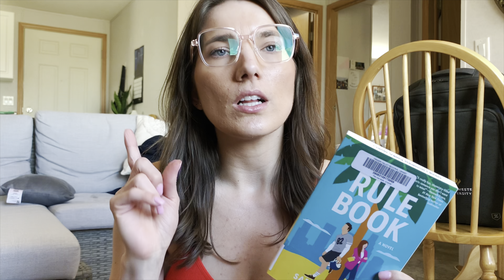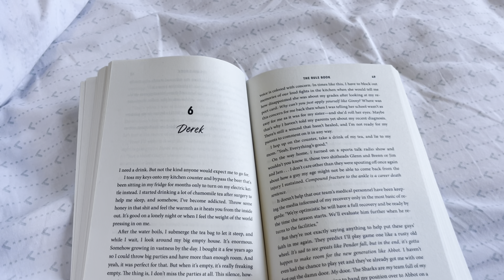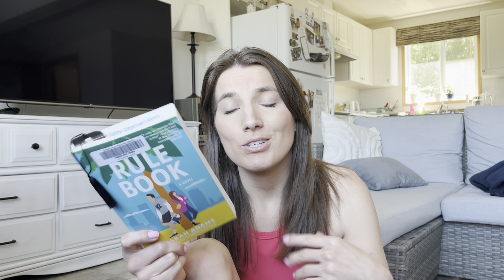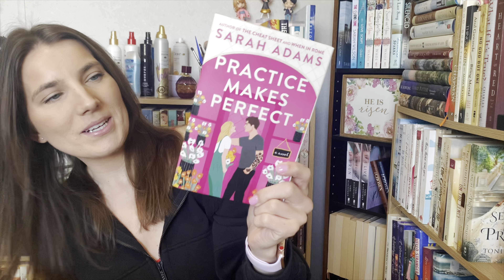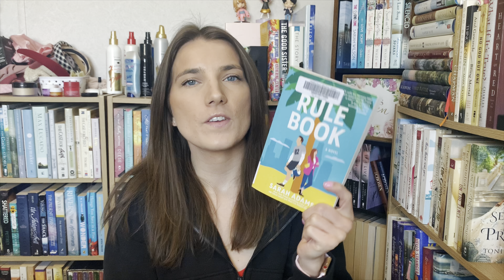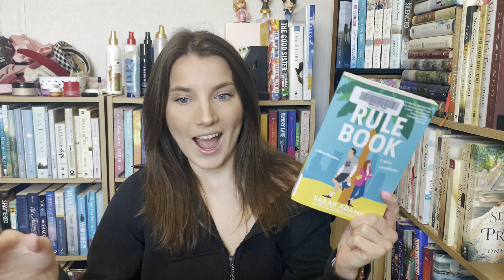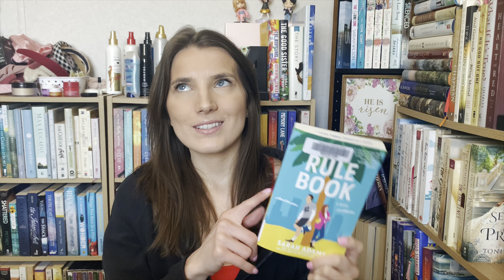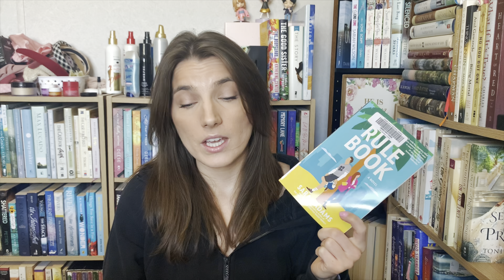reading The Rule Book by Sarah Adams🏈honest thoughts & review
I share about my reading experience with the Rule Book by Sarah Adams. This is coming from a Christian who prefers to read clean romance. Hopefully my review helps you know if you should read this.

The Rule Book by Sarah Adams